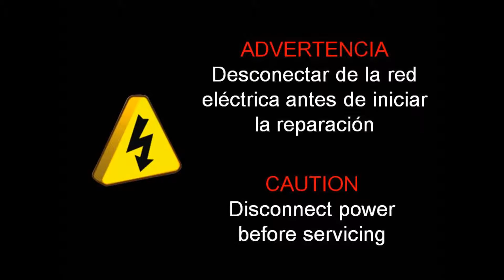M02A Mudança de Turbina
Mediclinics - Secador de mãos automático Mediflow® Intelligent